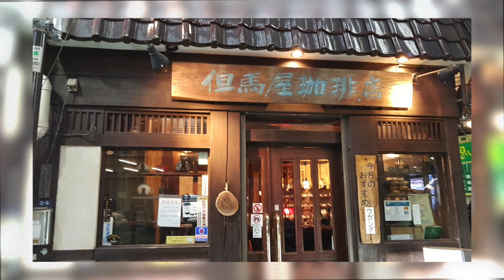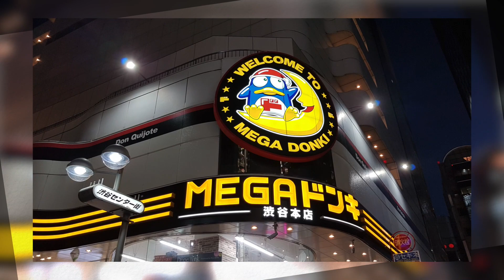Tokyo, Japan - Slideshow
Tokyo the biggest City in the World with delicious Food.